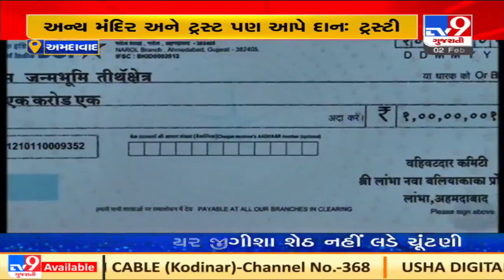Ahmedabad: Baliyadev temple in Lambha donates Rs 1 crore for construction of Ram Mandir in Ayodhya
Ahmedabad: Baliyadev temple in Lambha donates Rs 1 crore for construction of Ram Mandir in Ayodhya | TV9News | D25